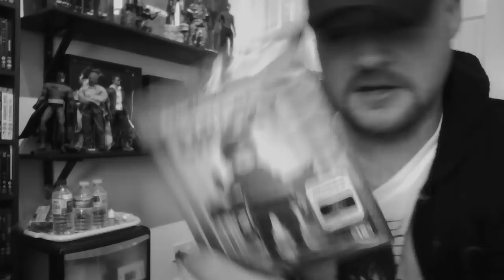UPDATE. WHATS COMING UP ON THE CHANNEL